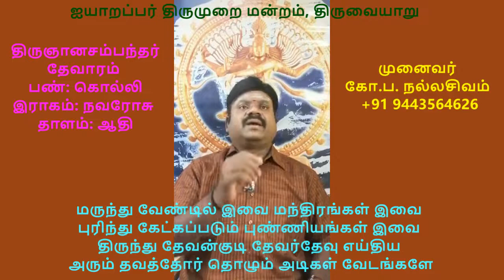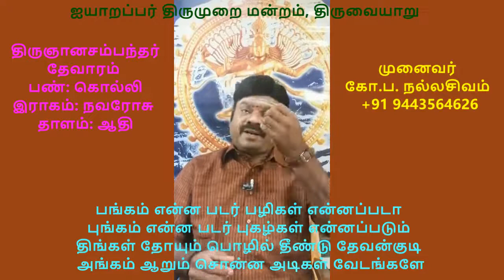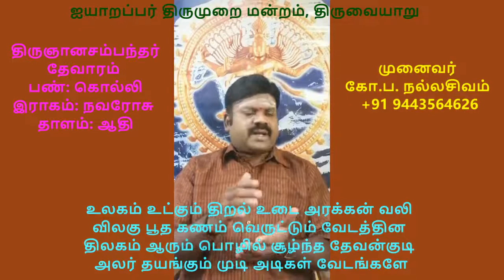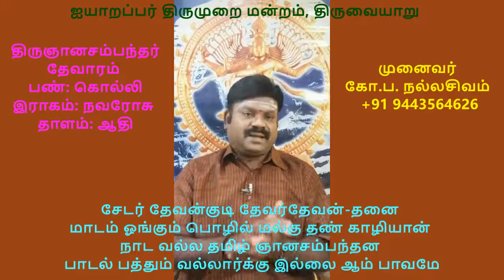பண்ணோடு பயில்வோம் | 3.25 மருந்து வேண்டில் | மூன்றாம் திருமுறை | திருந்து தேவன்குடி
சிரவை ஆதீனம் கௌமார மடாலயம், கோவை
ஐயாறப்பர் திருமுறை மன்றம், திருவையாறு
நம் தமர் ஊரன் இலக்கிய ஆராய்ச்சி மையம்,  சிங்கப்பூர்
இணைந்து வழங்கும்

இணையவழி திருமுறைப் பயிற்சி

பயிற்றுநர்
தமிழிசை ஞானி முனைவர் கோ.ப நல்லசிவம்
பேராசிரியர், தமிழ்ப் பல்கலைக்கழகம், தஞ்சை